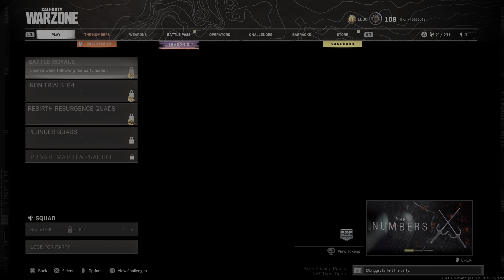Double Digit Dub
Warzone w/ Briggsy